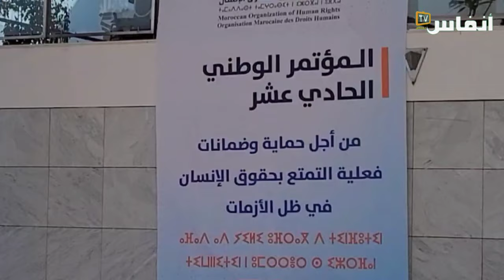اقوى لحظات انعقاد المؤتمر 11 للمنظمة المغربية لحقوق الإنسان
افتتحت المنظمة المغربية لحقوق الإنسان أشغال مؤتمرها 11 مساء الجمعة 27 ماي 2022، بندوة موضوعاتية حول تدبير الأزمات.
مؤتمر المنظمة المنظم تحت شعار :"من أجل حماية وضمانات فعلية التمتع بحقوق الإنسان في ظل الأزمات"، يفترض أن تنتهي أشغاله  يوم الأحد 29 ماي 2022، بعد المصادقة على التقريرين المادي، والأدبي.

# أخبار_عاجلة